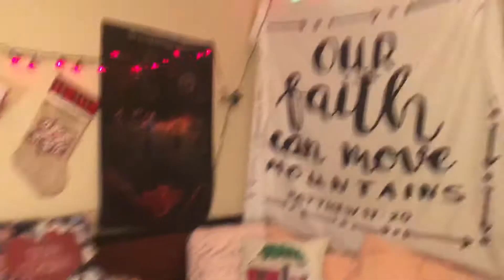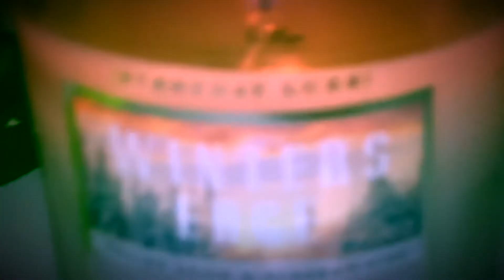CHRISTMAS ROOM TOUR! | 2019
I cannot believe it is Christmas time again! I'm so excited for all the christmas videos coming up on my channel (including VLOGMAS!!!).
Today I show you my christmas decorations in my room. I hope you enjoy!

CREDITS
(Thanks to these awesome channels for letting me use their content!)